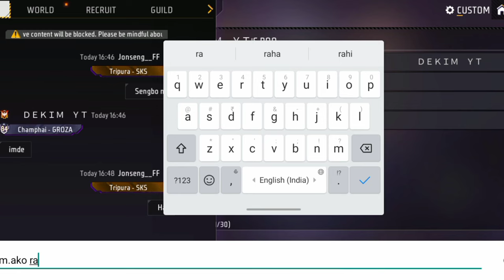Nawang Pro vs Dekim YT 1vs1 only one tape challenge💪@NAWANGFF-qg9kl Impossible gameplay 😲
Rimchaksoa ia angni Gitalgipa video na 🤗🥰

Nisuengipa Plakon mitelbea❤